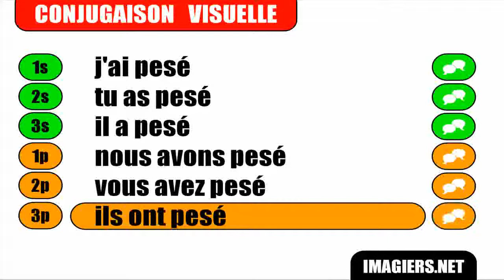FRANÇAIS LANGUE ÉTRANGÈRE = Conjugaison = Peser = Passé composé